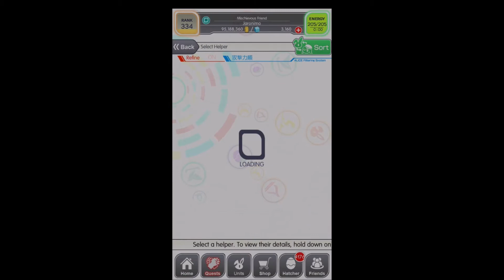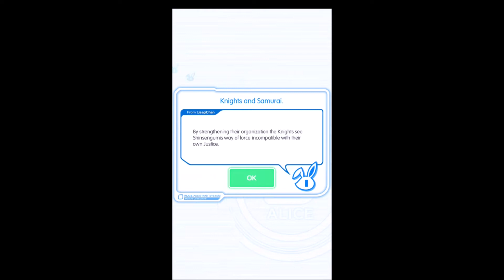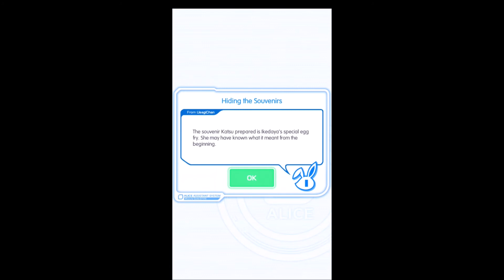Crash Fever | Arthur's Sense of Crisis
Event: ALICE/WAR
Story
- Episode 1: Start of the Peace Union – 0:00
- Episode 2: Arthur's Sense of Crisis – 2:17
- Episode 3: Uncrossable Justice – 3:38
- Episode 4: Knights of Justice – 4:59